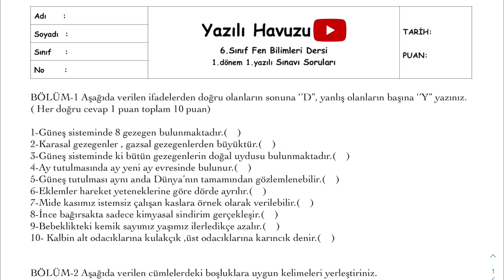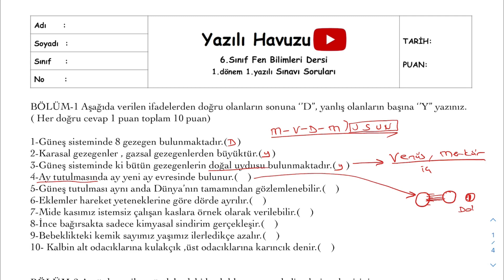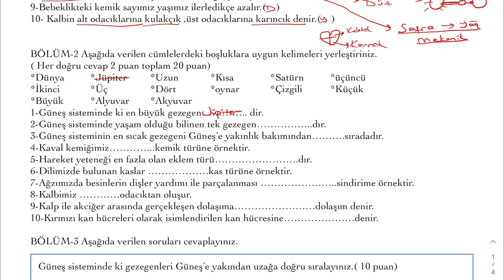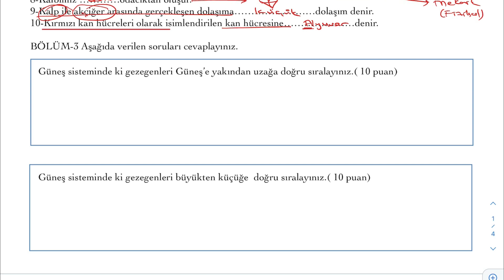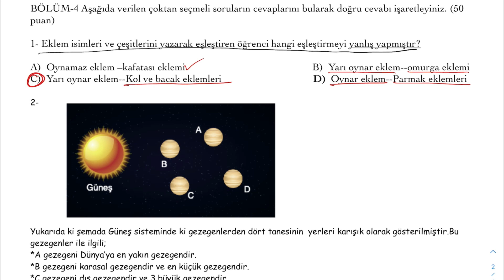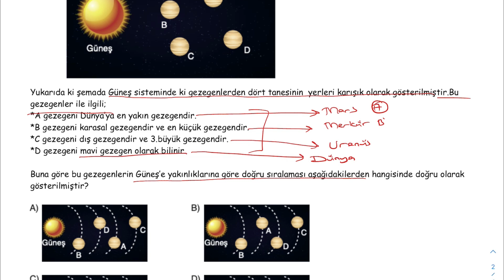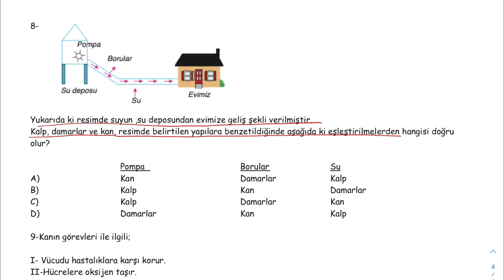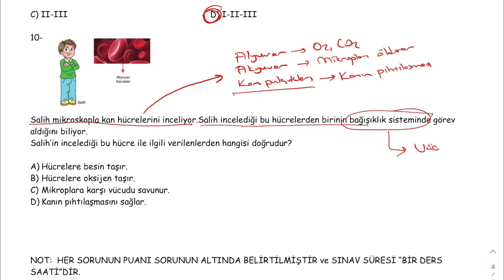Fen Bilimleri 6. Sınıf 1. Dönem 1. Yazılı Soruları (klasik/test) Yazılıya hazırlık (PDF açıklamada)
6. sınıf tüm yazılılarımız için tıkla;

6. Sınıf Fen Bilimleri Dersi 1. Dönem 1. Yazılıya hazırlık Soruları (klasik) PDF için tıkla;

Arkadaşlar merhaba,
Hem konuları tekrar etmeniz, hem de yazılılarda daha başarılı olmanız için 6. sınıf 1. dönem 1. Fen Bilimleri yazılısı soruları hazırladık. Sadece seyretmek yerine yazılının PDF sini indirip önce çözer sonra videoyu izlerseniz daha başarılı olabilirsiniz.
Başarılar dileriz...